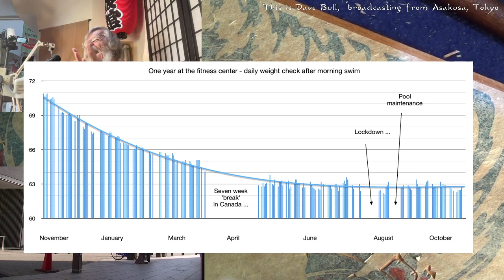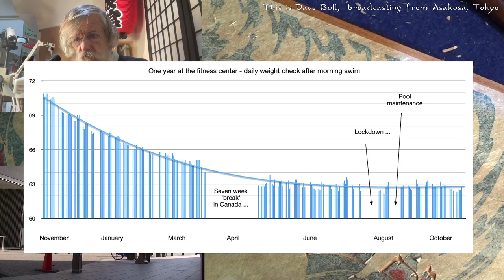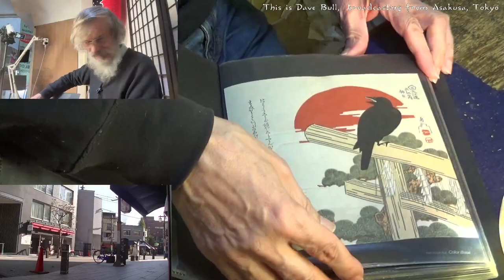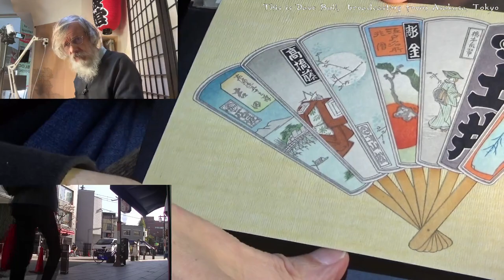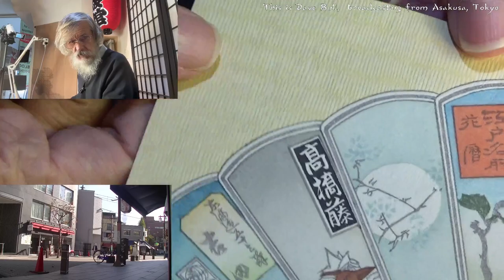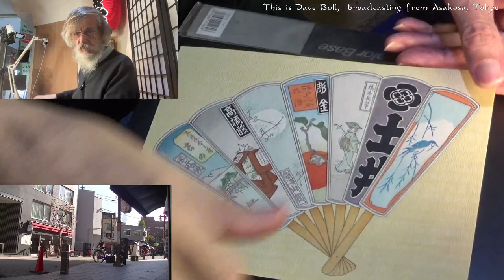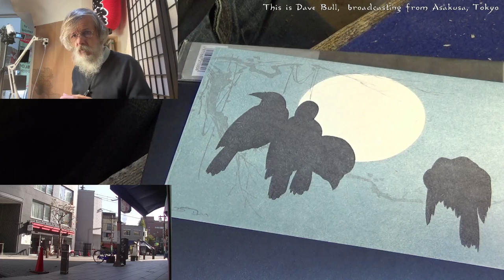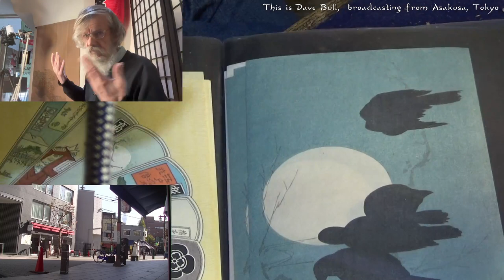Twitch replay 2022 11 12